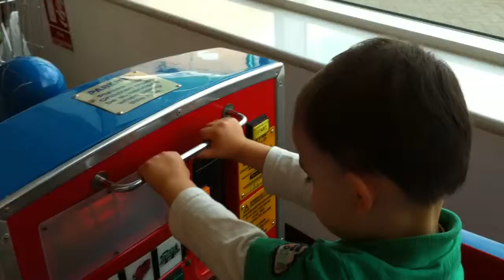Aug 25, 2013